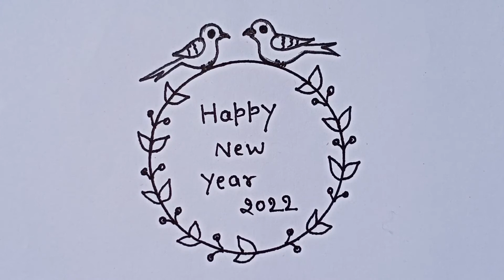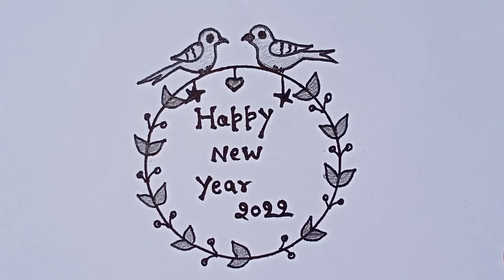Happy New Year Drawing 2022 In Circle | Circle Drawing Easy | Pencil Drawing